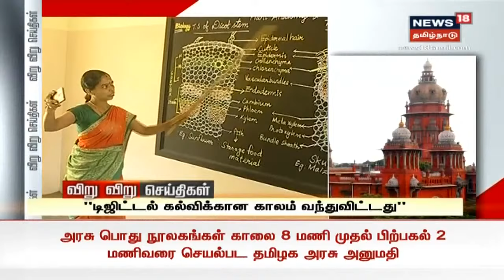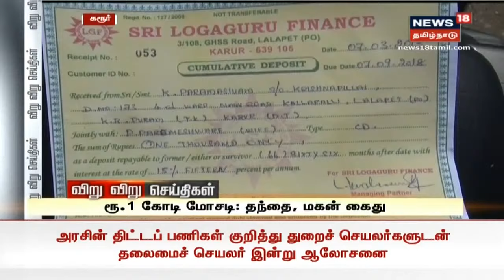விறுவிறு 100 | காலைச் செய்திகள் | Top Morning Head Lines | News18 Tamil Nadu | 28.08.2020